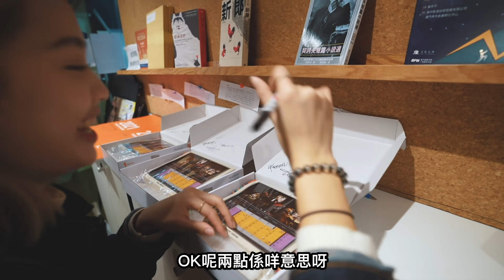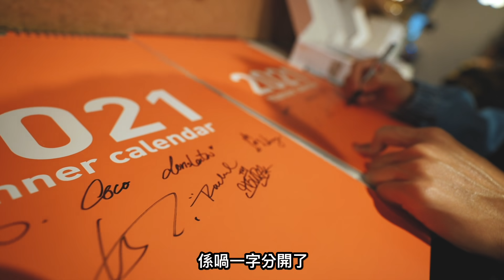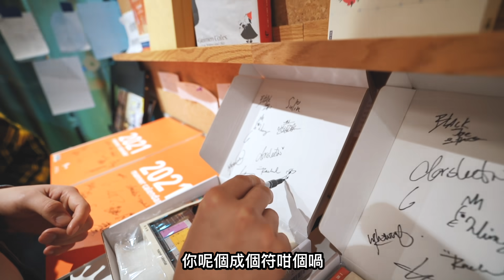帶渣渣番公司 順手幫大家拎簽名！